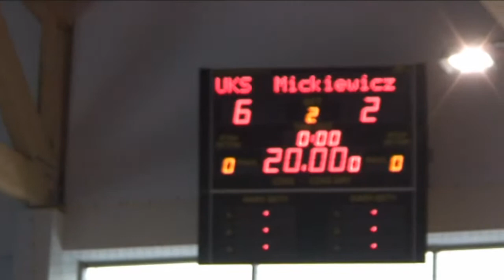Yellow Submarine vs Dara Animar